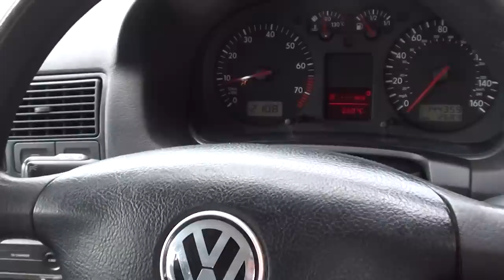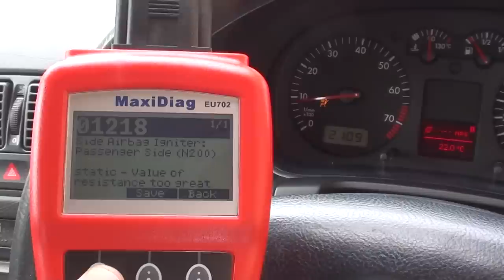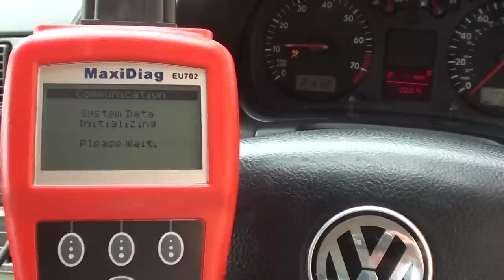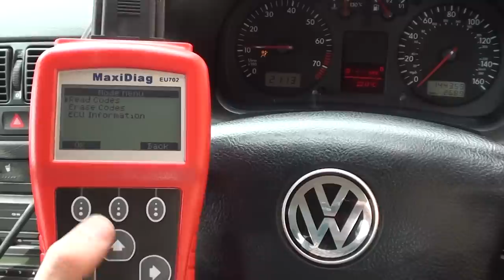How I Reset My VW Airbag Light Golf Mk4 01218 fault code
Driver 81 YouTube channel is proud to be associated with Diagnostic World please visit their

Camera 1
Camera 2
Camera 3
Gimbal 1
Gimbal 2
Tablet for Drone
Memory Cards
Video Editing Software 1
Video Editing Software 2
Mini Tripod
Travel Bag
On The Go Treats
On The Go Drinks